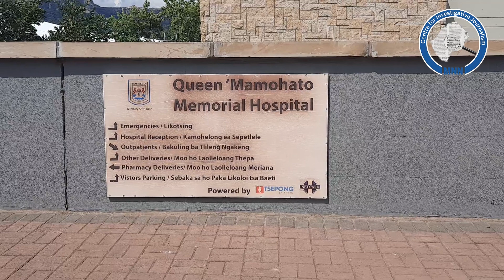The story of Tšepong’s ‘slavery pay’ Episode 2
Nurses and went on a 40 day strike in demand for higher pay. The long protracted nurses’ strike was the last straw in strained ties between Lesotho Government and Tšepong Consortium, leading to a cabinet decision to have the 18 year agreement terminated after 343 nurses were fired.
They had picketed outside the Queen ‘Mamohato Memorial Hospital (QMMH) run by Tšepong Consortium as they mounted pressure on the unyielding management and shareholders of the hospital.
Tsepong Consortium runs QMMH in a public-private partnership (PPP) between Lesotho and consortium that is made up of Netcare has a 40 percent stake, four other companies, namely, Afri’nnai Health of South Africa, Excel Health, Women Investment and D10 Investments (all from Lesotho), hold the remaining shares.
But the partners strained relations have seen a protracted arbitration not taking off until the day Lesotho decided to sever the strained relations for good and absorb the fired nurses in its public service thereby risking to pay hefty charges for termination.